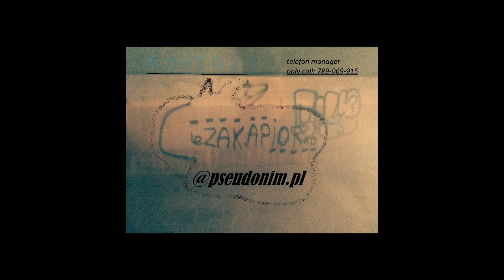leZAKAPIORko [Christ] - Święto Namiotów [kriswell] PREMIERA 2020 JESUS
POZDRO WARIATKI !!